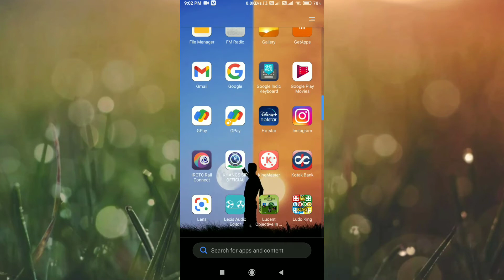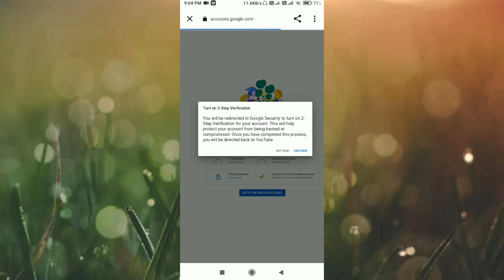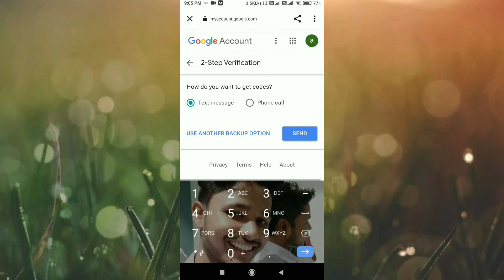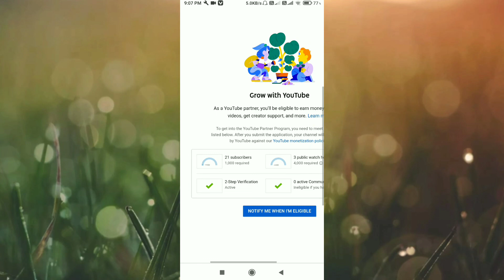Two Step Verification Enabled|| 2 Step Verification || varification youtube update 2021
1.2 Step Verification

2. Youtube new monetization update

3. new monetization update 2021 4. youtube monetization policy 2021

5. 2 step verification monetization update

6. youtube monetization update 2 step verification

7. how to enable 2 steps verification on youtube channel

About
Dosto is video me maine baat kiya hai Youtube Ke New agar aap bhi janna chahate hai ki 2 Step Verification Monetization Policy kya hai to is video ko pura complete jarur dekhna.

monetization requirements updated in august 2021, now there are two new things to follow on youtube to monetize your channel in 2021. you need to complete 1000 subscribers and 4000 public watch hours in tbe last 12 months, and now two more options are there the 1st one is "no community guideline strike and the 2nd one is 2 step verification. it means your channel shouldn't have any active community guideline strike and you should enable/ ON 2 step verification on your google account. in this video you can learn to ON/enable your 2 step verification by using your mobile phone.

tags for reference: 2 step verification youtube channel,2 step verification gmail,how to protect your youtube channel from hackers,2 step verification google account,two step verification kya hai,manage google,manage google account,2 step verification kaise lagaye,2 step verification kaise kare, youtube channel ka 2 step verification kaise kare,how to safe youtube channel from hackers,gmail hack hone se kaise bachaye,google history kaise delete kare,google location kaise band kare,ishan